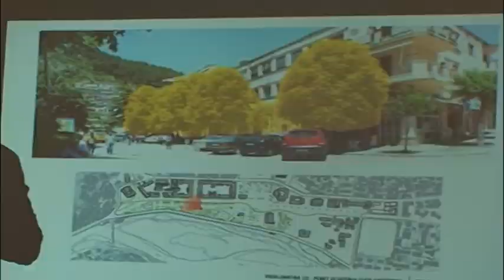Projekte për Beratin, ndërhyrje për të përmirësuar pamjen e qytetit